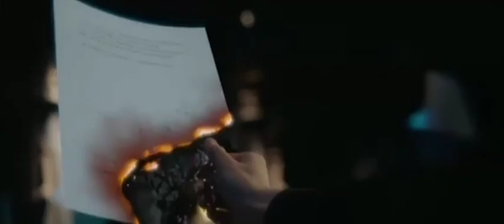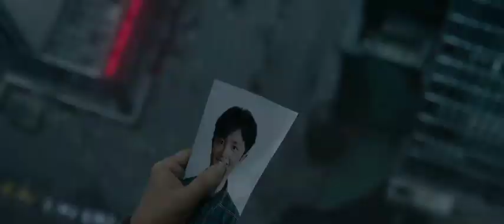Pei su and Luo wei zhao/ Justice in The Dark / The Fullout